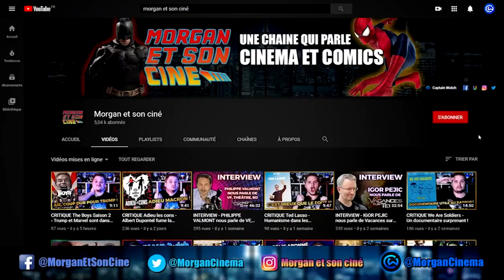CRITIQUE MASSACRE À LA TRONÇONNEUSE 2022 - Leatherface découpe NETFLIX ? [SPOILERS]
Salut à toi cinéphile de l'extrême et bienvenue pour cette nouvelle critique à l'arrache où je vais te parler du film "Massacre à la tronçonneuse" de 2022. Un film réalisé par David Blue Garcia , produit par Fede Alvarez (réalisateur du remake "Evil Dead) et disponible sur Netflix.

Synopsis : Resté caché pendant près de 50 ans, Leatherface revient terroriser un groupe de jeunes amis idéalistes qui perturbent sans le vouloir son univers protégé dans une petite ville du Texas.

Un film avec Sarah Yarkin (Melody), Elsie Fisher (Lila), Nell Hudson (Ruth), Olwen Fouéré (Sally Hardesty), Moe Dunford (Richter), Jacob Latimore (Dante), Mark Burnham (Leatherface), Alice Krige (Mrs. Mc.), Jessica Allain (Catherine)